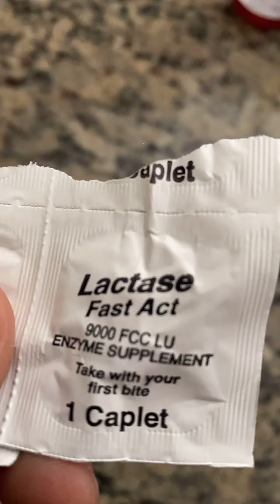Christmas 2020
Xmas 2020 was what we made it. ❤️❤️❤️